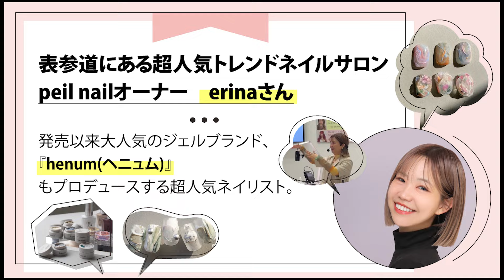【大人気ネイリスト１日密着！】～henumブランドプロデューサーも務めるerinaさんが養護施設でのボランティアネイルを続ける理由～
henum(ヘニュム)ブランドプロデューサーでもあり、表参道の超人気サロン#peil nailのオーナーでもあるerinaさん。
実は老人ホームや養護施設でのボランティアネイルを継続しています。多忙な毎日の合間を縫って、スタッフを連れてボランティアネイルを続けている理由は何なのか。
1日密着をさせていただき、erinaさんの素顔に迫りました！

TATスタッフがやってるYoutubeもよろしくお願いします！